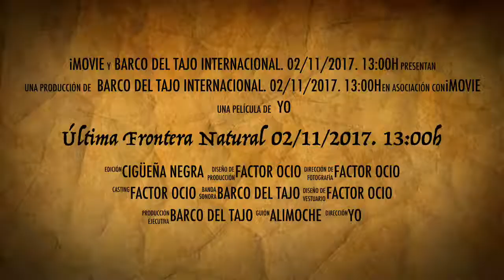Última Frontera Natural 02/11/2017. 13:00h